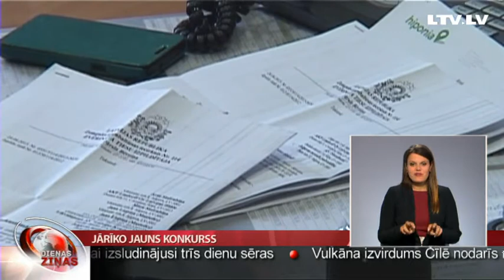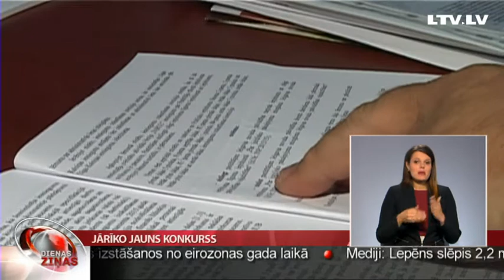Jārīko jauns konkurss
Iepirkumu uzraudzības birojs aizliedzis Jelgavas novadam slēgt līgumu ar līdzšinējo juridisko pakalpojumu sniedzēju, kas bijis ārpakalpojums.  Jelgavas novada dome lēmumam nepiekrīt un sola to pārsūdzēt. Viņuprāt, jurists ārpakalpojumā ir ekonomiski izdevīgāks un tam domes darba laikā esot jāatrodas pašvaldības ēkā. Skaidrot devās TV Spektrs.